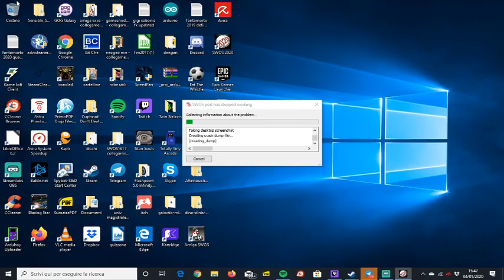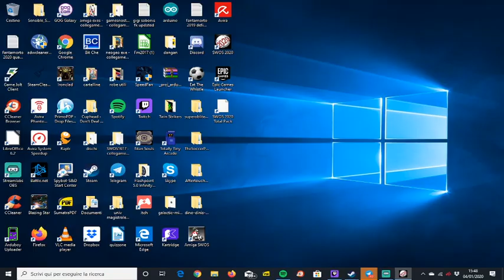Swos Total Pack 2020 teams 2000/2001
Link utili: la pagina scema la pagina seria il gruppo Telegram della pagina scema Team retrogaming 12 Bit Trieste Instagram di Games of the 90s canale Twitch personale

Altro giro, altra corsa (sempre su Twitch) su quella gran cosa che è lo SwosTotalPack 2020. Questa volta con un gran bel database basato sulla stagione 2000/2001!